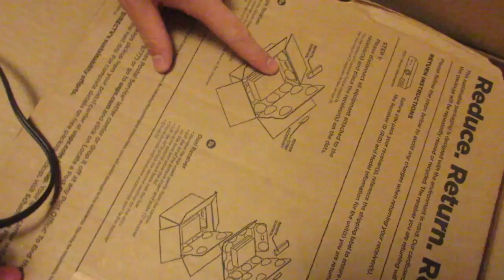DONT MAKE ME DO IT! │5•26•15 DAILY VLOG